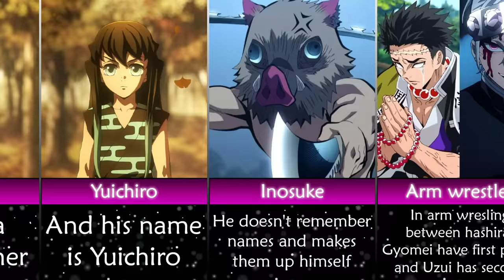26 Interesting Facts About Demon Slayer Character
In this video you will see 26 interesting facts about demon slayer